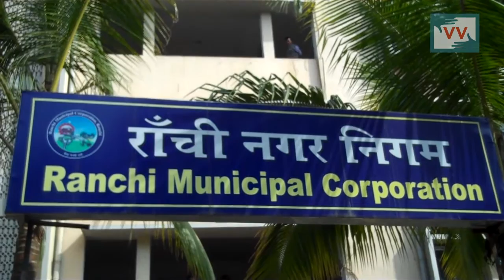No salary to Nagar nigam workers in Ranchi— Video Volunteer Nirmala Ekka Reports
This video was made by a Video Volunteers Community Correspondent Nirmala Ekka.